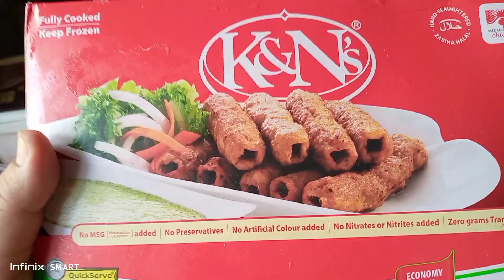Short vlog part2||daily routine with kids